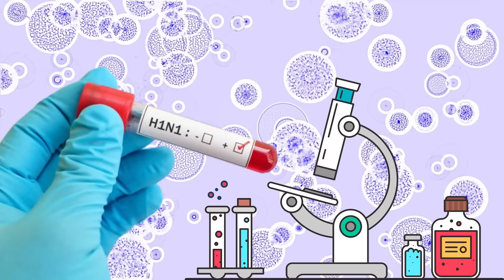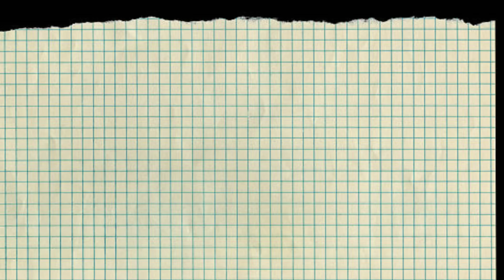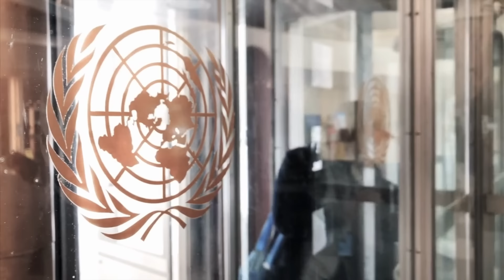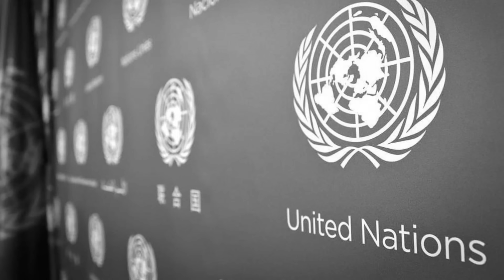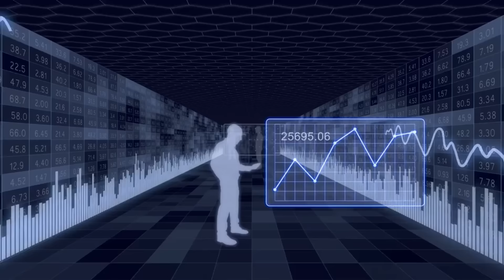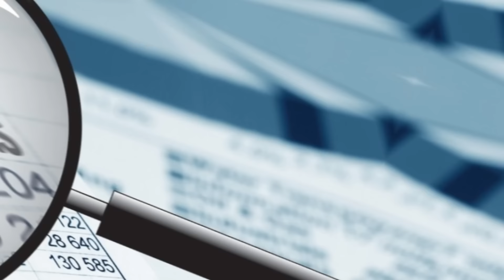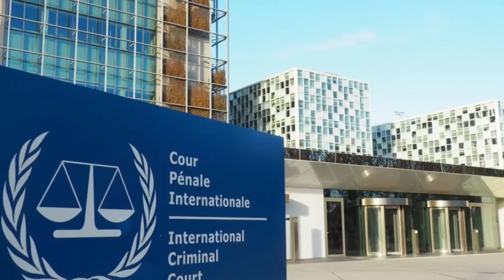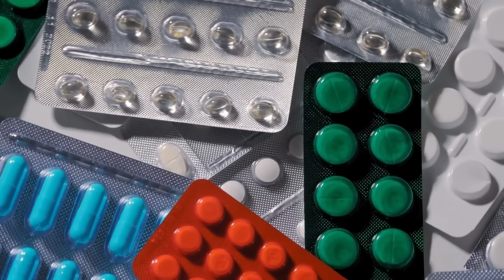Gaddafi was K*lled After He Made This Speech.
Muammar Gaddafi delivered this speech shortly before his demise, unaware that his words would seal his fate. His bold defiance proved fatal, ultimately leading to an unfavorable end for him.

“We are 192 nations and countries, and we are like Speakers’ Corner in London’s Hyde Park. We just speak, and nobody implements our decisions. We are mere decoration, without any real substance. We are Speakers’ Corner, no more, no less. We just make speeches and then disappear. This is who you are right now.”

This statement from Maummar Gaddifi's speech at the 2009 United Nations General Assembly underscores the motivation behind the desire to remove him from power.